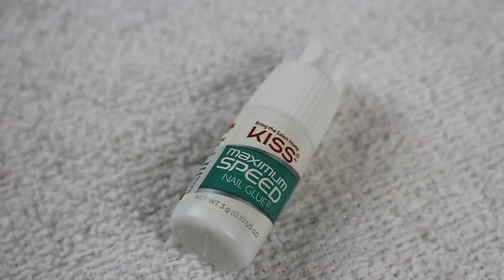COMO Hacer las Uñas de Gel En MINUTOS y en Casa! Super Facil!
Hola =D muchachas ojalá les sirva este video, recuerden que no soy profesional jaja pero ahi le hacemos la lucha =) tengo planeado hacerles un video pero ahora como me hago mis unas de acrílico en casa tambien.. espero hacerlo pronto.. =) cudidense mucho!

Enviame Cartitas!

-💗pagina donde puedes conseguir el Gel para tus uñas y la lamparita!
luuppitt30

💛💛💛💛💛💛Vídeos Populares💛💛💛💛💛💛